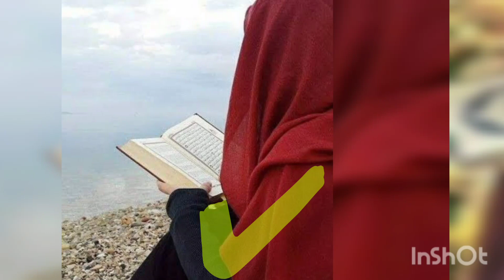beautiful islam ll rong vs right ll islamic video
islamic video 💞🤲

rong vs right